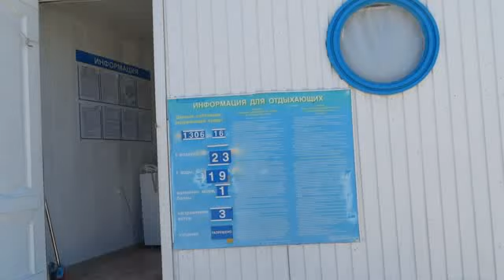Сегодня на пляже Анапы. 13.06.2016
Пляж у санаториев "Юность", Родник", "Кристалл", остановка маршрутки Родник, есть место где припарковаться бесплатно